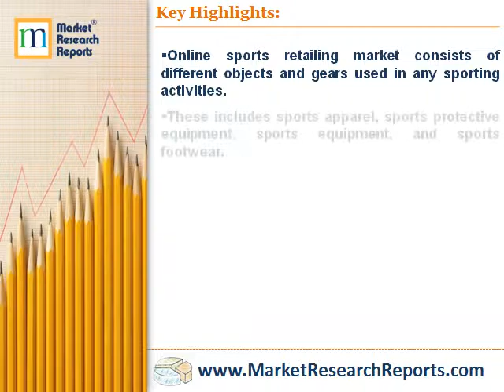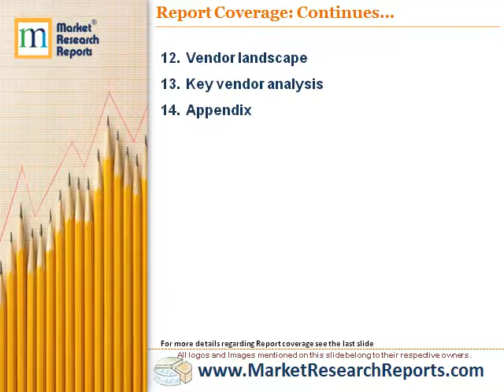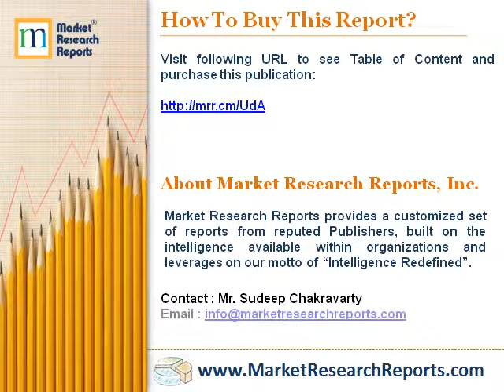Global Online Sports Retailing Market 2017 - 2021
Market Research Reports, Inc. has announced the addition of “Global Online Sports Retailing Market 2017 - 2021” research report to their offering.